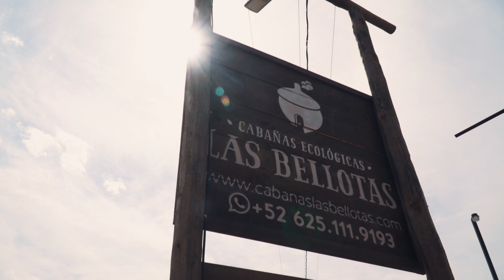I Promise to Listen to Podcast Instead of a Movie, Betty + Jake Wedding Highlights Video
Wedding Highlights Cuahutemoc Chihuahua